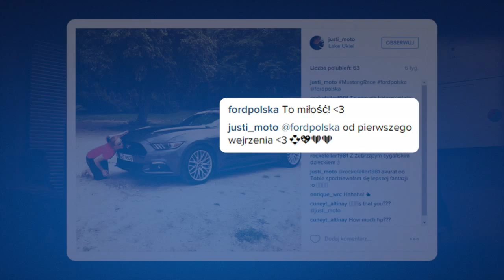Showreel Mustang Race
Kampania zrealizowana dla Ford Polska